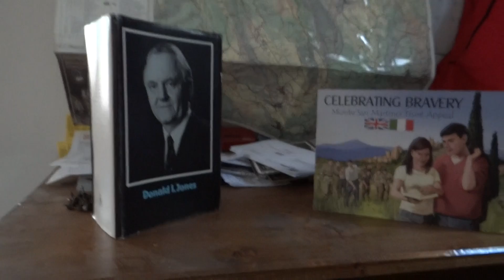Escape from Sulmona (1) - Following Donald Jones's 1943 escape route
"Escape from Sulmona" - Introduction to following the true story of Donald Jones escape from a prisoner of war camp in Abruzzo, Italy during World War 2